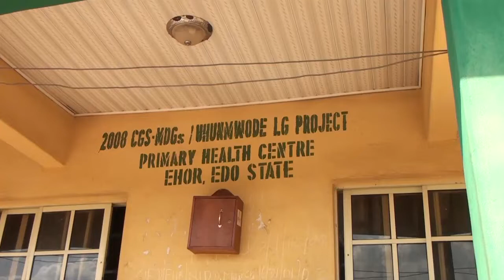EHOR HEALTH CARE